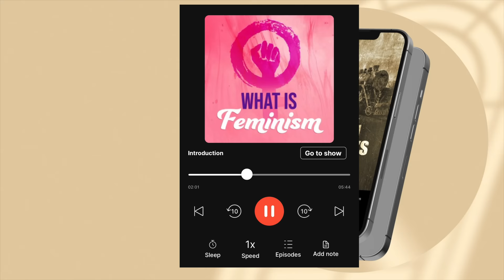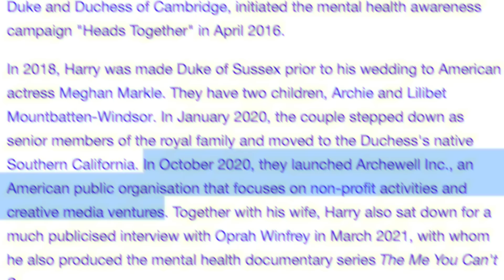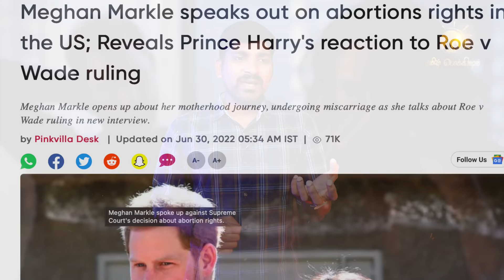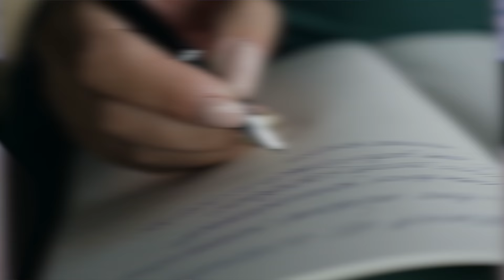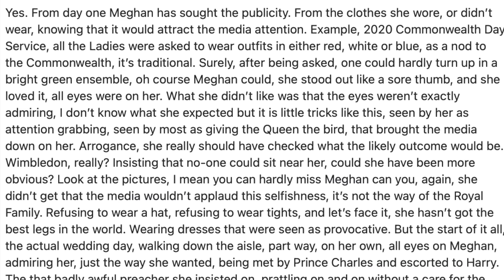Prince Harry and Meghan Secrets Untold | Netflix | இனவெறியும் காதலும் | Tamil | Pokkisham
இப்படிக்கு,
விக்கி.